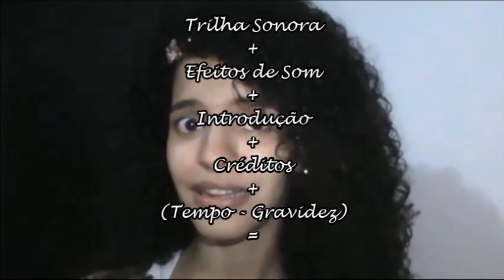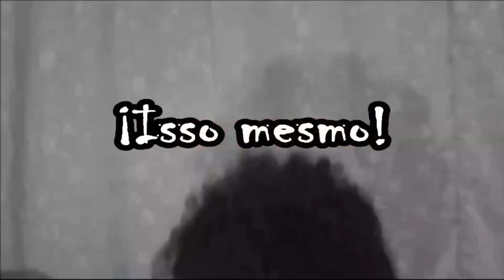Convite - Por Roxanne Abrantes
Música do Vídeo: Runaways